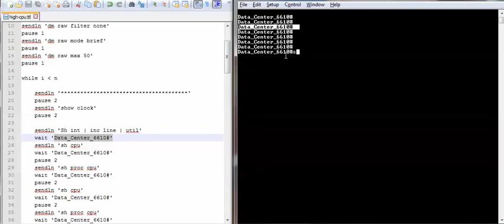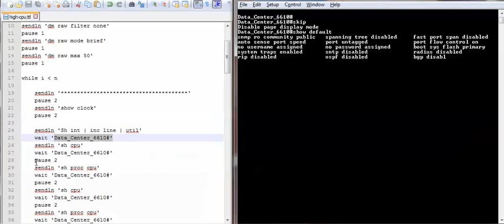TeraTerm Script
Quick demo on running a TeraTerm Script